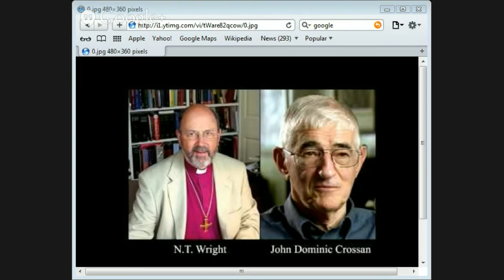John Dominic Crossan and N. T. Wright on The Resurrection of Jesus by Jason Burns p2